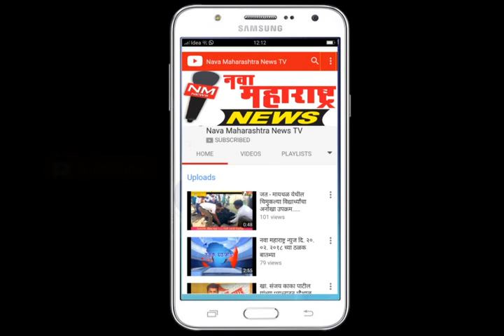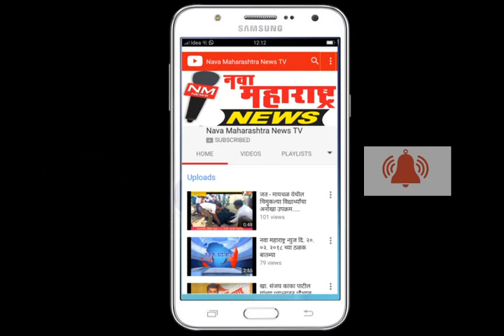सांगली :प्रभाग क्र.१६ मधील शिवसेनेचे भगवे वादळ :नवा महाराष्ट्र न्यूज